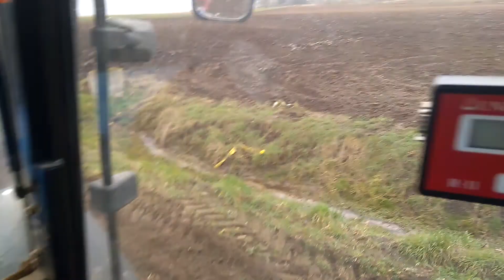Tm140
Szykuje pod zasiew łubinu2020